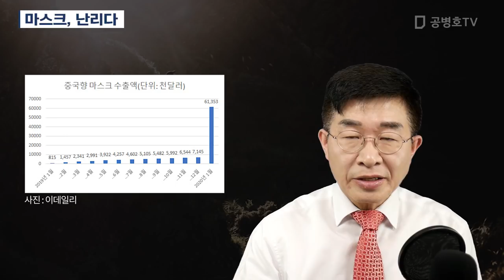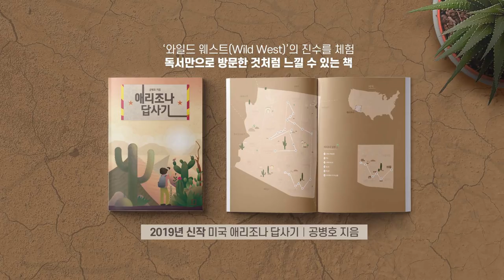마스크, 난리다 [공병호TV]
마스크, 난리다

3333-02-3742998 카카오은행 (예금주 : 공병호) / (텔레뱅킹 : 090 & 은행코드 : 90)